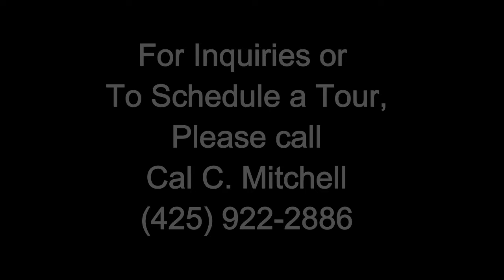Cascade Place II Office Complex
CASCADE PLACE II is located in the heart of the Bel-Red Corridor with easy access to Highway 520 and Highway 405. Convenience at it best with free reserved and overflow parking. Located on busy Northup Way, this is a prime, high visibility retail space with numerous nearby amenities.

ADDRESS: 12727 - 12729 Northup Way, Bellevue, WA 98005

PROPERTY FEATURES:
•  Building & Monument Signage Available
•   Comcast High-Speed Internet
•  Tenant Self-Pay & Tenant Controlled HVAC & Electrical Systems (24/7)
•  Zoning:  BC, Business Commercial
•  Free Reserved & Overflow Parking (Parking Ratio: 4/1,000 SF)
•   On-Site Property Management
•   35,000+ VPD Traffic Counts on Northup Way
•  Close to Spring District, Bel-Red Corridor, Downtown Bellevue, HWY 520 & HWY 405
•  Abundant FREE Parking